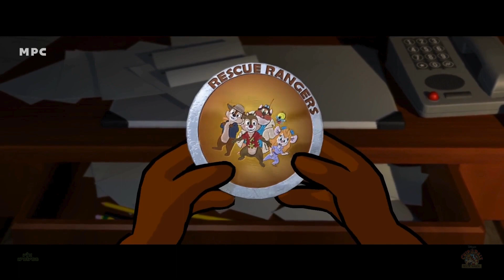Chip ‘n Dale – Rescue Rangers | Visualization Reel by MPC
Live-action meets cartoon animation and photo-real CGI for the new Chip ‘n Dale: Rescue Rangers film from Disney+ and MPC.  Disney+ has teamed up with the award-winning Visual Effects team behind The Lion King and The Jungle Book, MPC (Moving Picture Company) to deliver its latest feature Chip ‘n Dale: Rescue Rangers, which sees the nostalgic 80s cartoon franchise return to the big screen.

MPC VFX Supervisor:
Steve Preeg, Axel Bonami
Story Line:
Thirty years after their popular television show ended, chipmunks Chip and Dale live very different lives. When a cast member from the original series mysteriously disappears, the pair must reunite to save their friend.
Stars:
John Mulaney
Andy Samberg
KiKi Layne
Will Arnett
Eric Bana
Flula Borg
Dennis Haysbert
Keegan-Michael Key
Tress MacNeille
Tim Robinson
Seth Rogen
J.K. Simmons

Cinematography:
Larry Fong

Edited by:
Brian Olds

Country:
United States

Language:
English

Project Category/Genres: Film, Animation, Action, Adventure, Comedy, Crime, Family, Fantasy, Mystery, Sci-Fi.

Credit: MPC Visual Effects, Disney+ & Vincent Frei

Their work has left us in awe, and we've bookmarked it for future reference and learning.